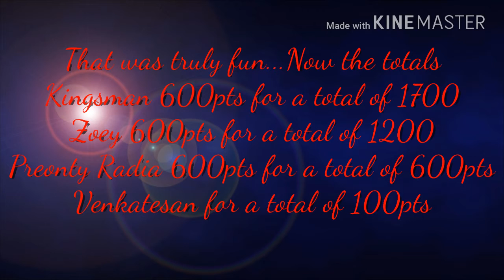BabyGirlJewel Avakin Life Jeopardy Results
Test your knowledge of Avakin Life!!!

Twitter BabyGirlJewel@3b976860ae0415